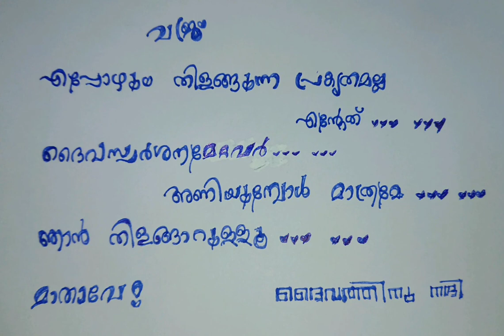Vajram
If anyone could change my life